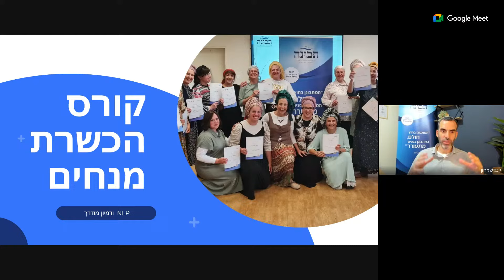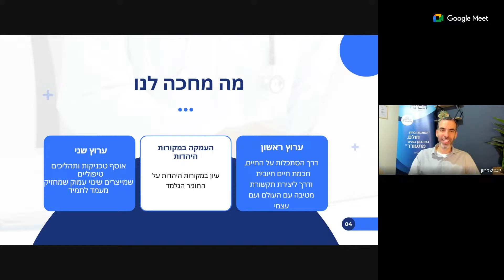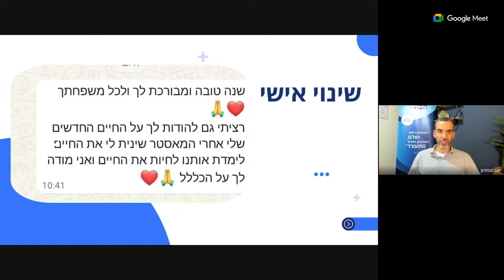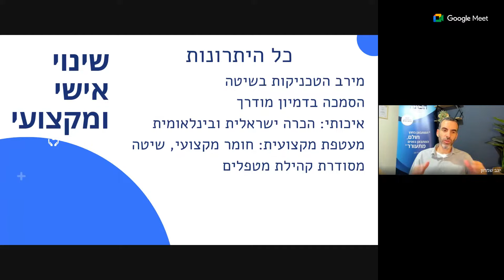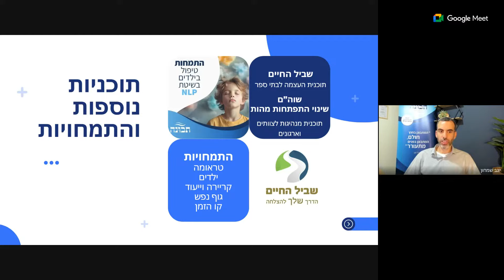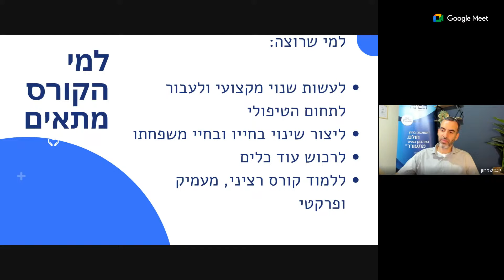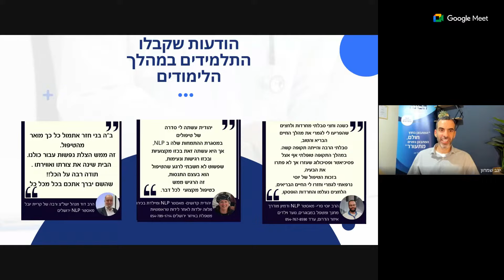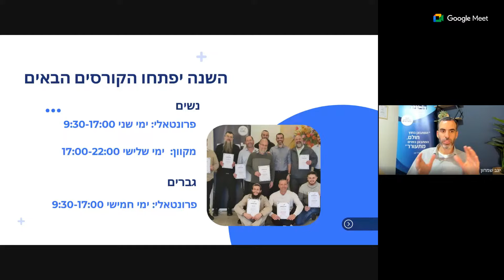היכרות עם קורס הכשרת מנחים NLP ודמיון מודרך בגישה יהודית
מכללת תבונה - התפתחות אישית והכשרת מטפלים בגישה יהודית